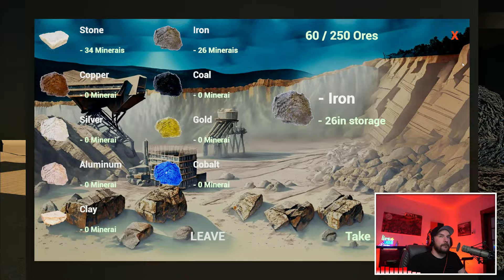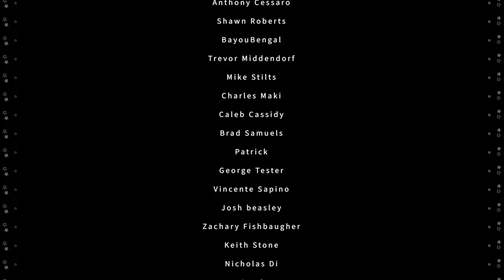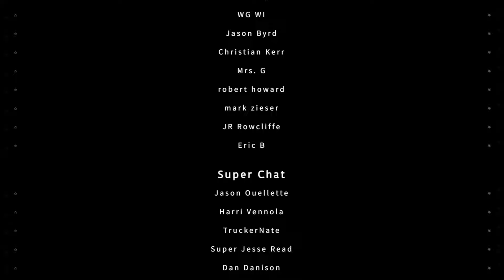I Inherit An Abandoned Shopping Mall And We Can Build Everything | Center Station Simulator | Part 2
Inherit an abandoned shopping center. Make it functional and produce many products in your underground laboratory! Get rich by selling them to your customers. Develop and expand your center with many features!